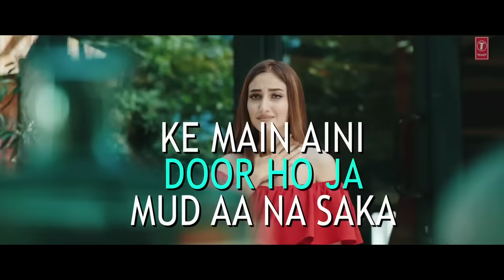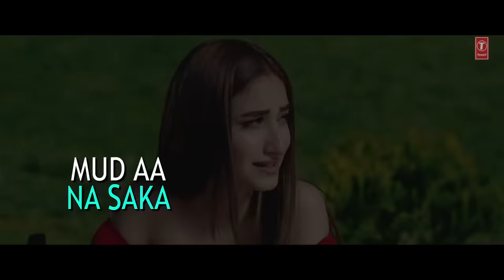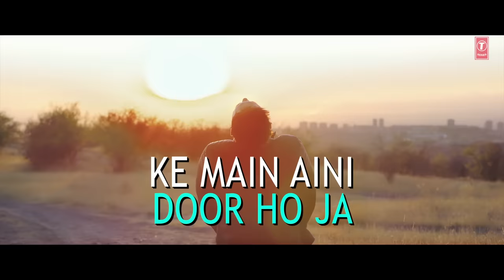Door (Lyrical Song) Harjot, Mannat Noor | Gurmeet Singh | Vinder Nathu Majra | Latest Punjabi Song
Presenting latest punjabi lyrical song Door sung by Harjot, Mannat Noor. The music of new punjabi song is given by Gurmeet Singh while lyrics are penned by Vinder Nathu Majra.

Song: Door
Singer: Harjot Ft. Mannat Noor
Music: Gurmeet Singh
Lyrics: Vinder Nathu Majra
Mix & Master: Sameer Charegaonkar
Video: Tru Makers
Project: Sukhwinder S Walia
Music Label: T-Series
Connect with T-SERIES APNAPUNJAB
Set "Door" song as your caller tune sms DOORR1 To 54646
Set "Door - Haal E Dil" song as your caller tune sms DOORR2 To 54646
Operator Codes;
1. Door

2. Door - Haal E Dil